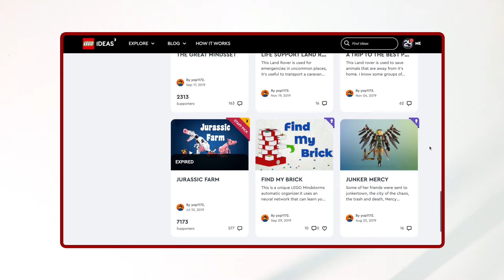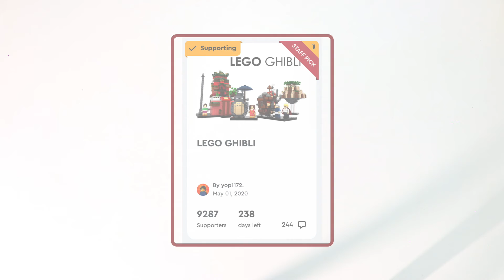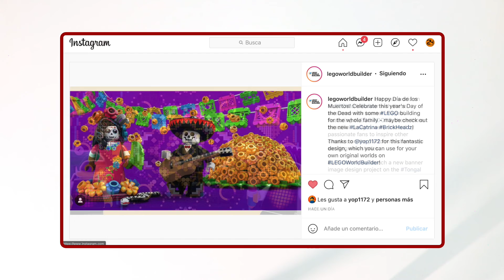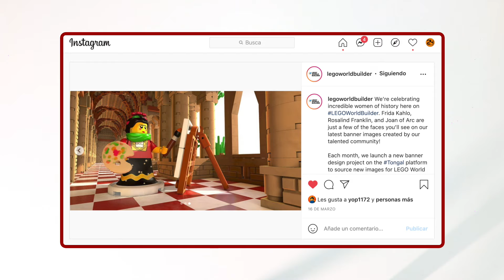Un Veterano de LEGO Cuusoo (Ideas) & Ganador Concursos 💡 | YOP En Entrevista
En Entrevista es una nueva sección en el canal donde descubrimos diferentes personalidades de la comunidad de LEGO en español.

Esta semana descubrimos los orígenes de YOP y platicamos sobre su recorrido concursando en LEGO Ideas y creando contenido digital. ¡Siempre es una buena excusa para hablar sobre LEGO con amigos! No se les olvide que también grabamos una dinámica con Miguel (disponible para los miembros del canal).

¡Hasta el próximo episodio!